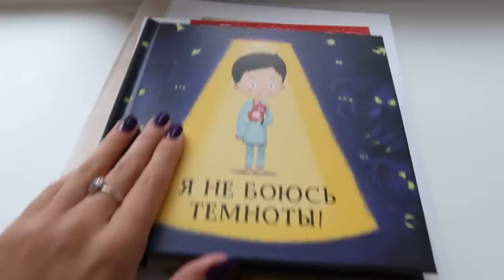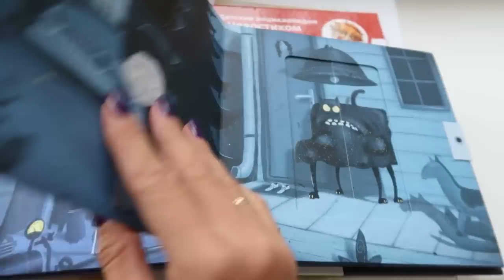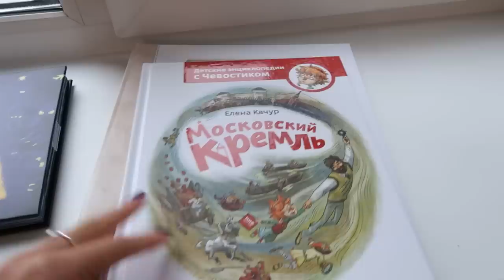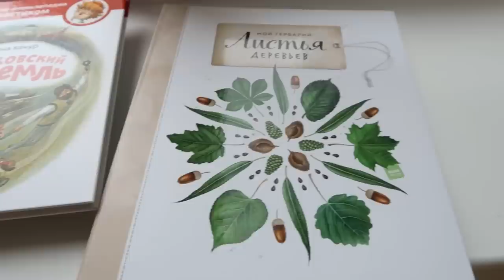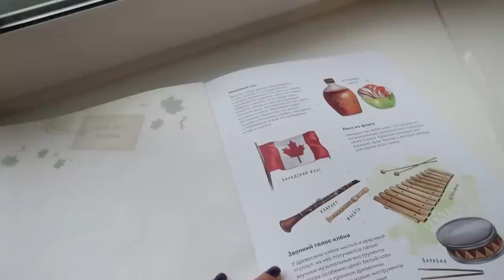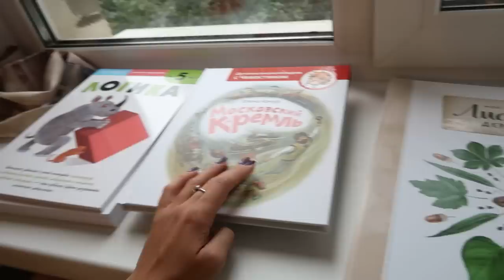Влог 01.10.17 Менять название канала?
Адрес для писем и посылок: Троицкая Алиса Вадимовна, г. Санкт-Петербург, г. Сестрорецк, 197706, до востребования.